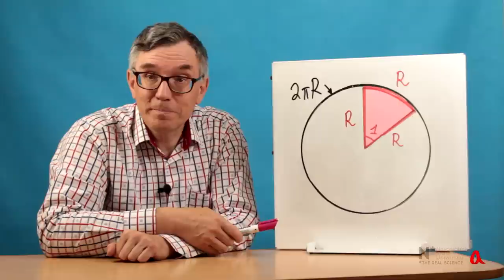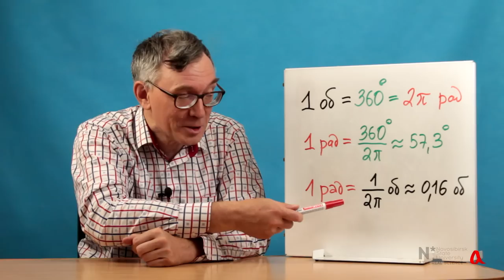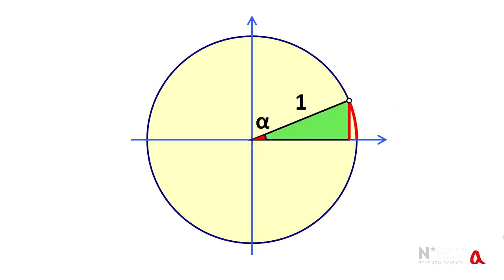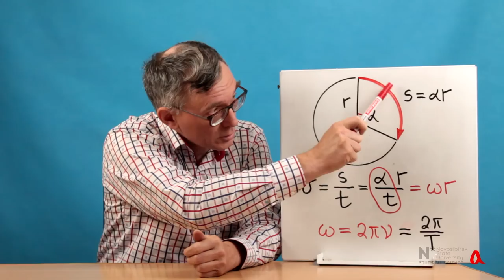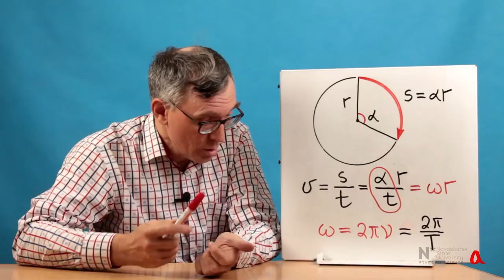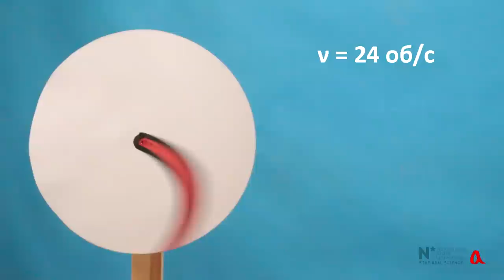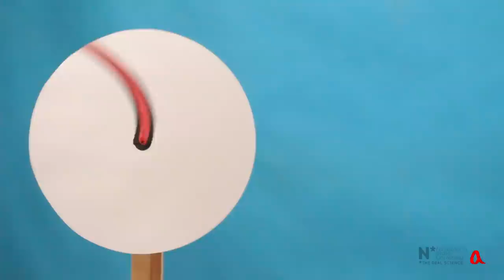Угловая скорость и радианная мера угла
В ролике рассказывается, что такое радианная мера угла и чем она удобна в математическом анализе и физике.

Ключевые слова: частота, период.